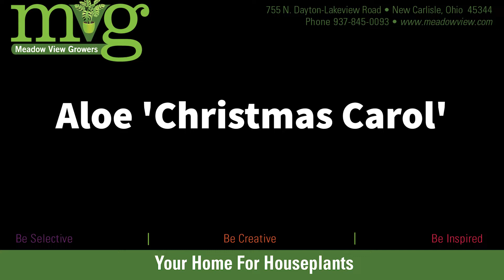Christmas Carol Aloe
Christmas Carol Aloe is a small and slow-growing succulent that can grow up to 1 foot (30 cm) tall and 6 inches (15 cm) wide. This succulent has contrasting green leaves with red hues at the edges. Its red-pink flowers appear can appear in the fall.